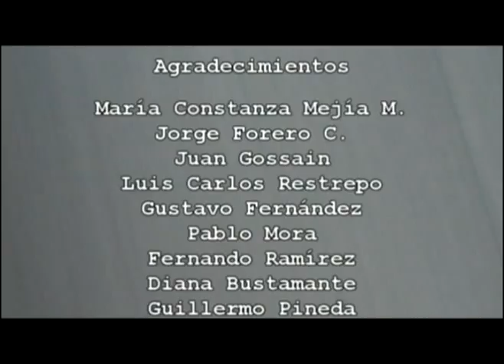23 victims theme - POZZETTO MASSACRE (film)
Documentary about an ex-vietnam war soldier, who kills 24 people in a restaurant in 1986-Colombia DIR: Jorge Forero